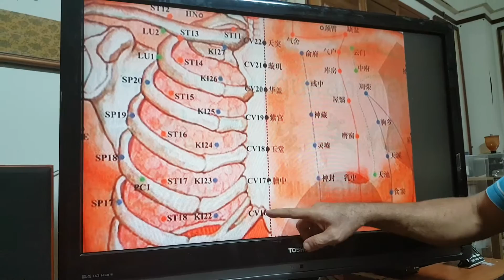腎經與心臟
除了心包經，影響「膻中」穴不通、造成任脈無法上行的因素，關鍵在與任脈平行上行的「腎經」，就請看影片啦〜〜